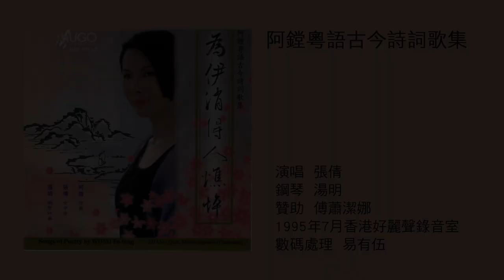納蘭性德 金縷曲．贈顧貞觀 阿鏜曲 張倩唱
選自香港雨果唱片公司出版之《為伊消得人憔悴──阿鏜粵語古今詩詞歌集》
作曲/阿鏜 Composer/Fu Tong Wong
演唱/張倩 Mezzo-soprano/Zhang Qian
鋼琴伴奏/湯明 Piano/Tong Ming
錄音時地/1995年7月香港好麗聲錄音室
數碼處理/易有伍
贊助/傅蕭潔娜